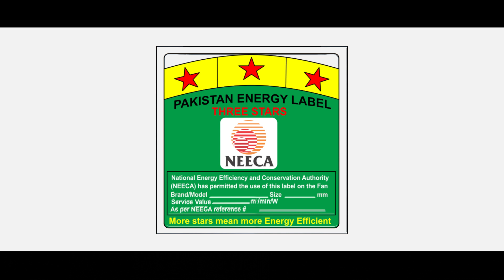Ready to make a positive impact by optimizing your energy consumption? 🌱💡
Ready to make a positive impact by optimizing your energy consumption? 🌱💡 Energy conservation is compatible with our daily lives and brings countless benefits.

Watch this video to discover simple steps you can take towards a more efficient future.

♻️💚 Visit neeca.gov.pk to learn more about energy conservation practices.